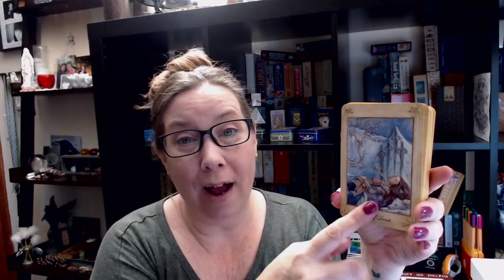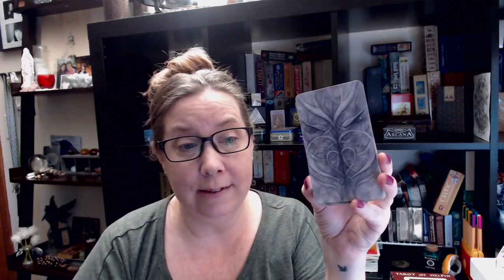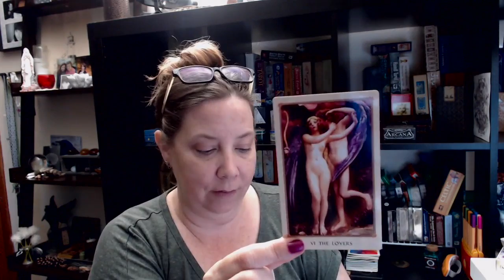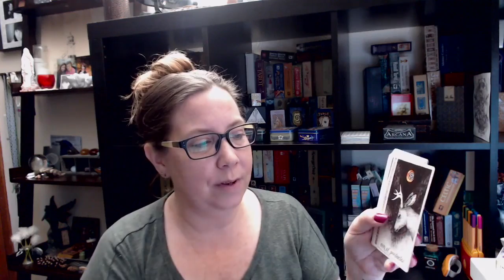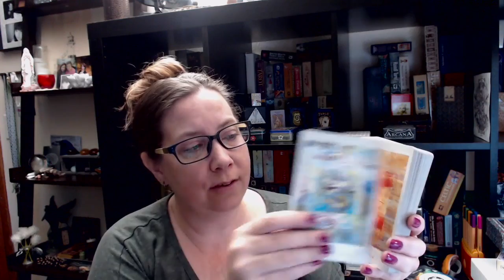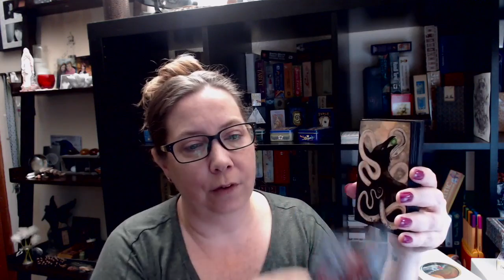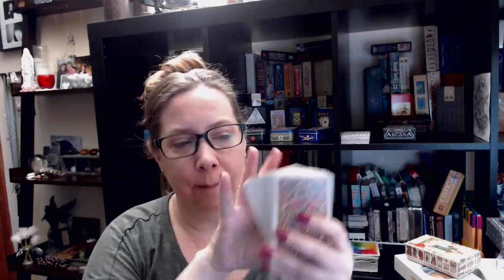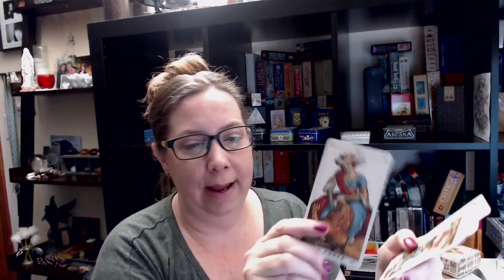10 Pieces of my Soul Decks